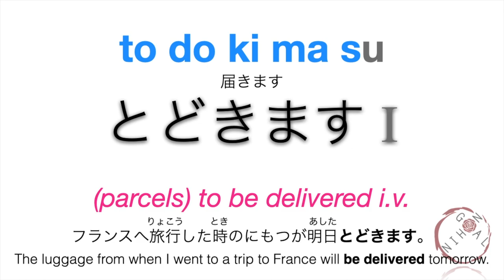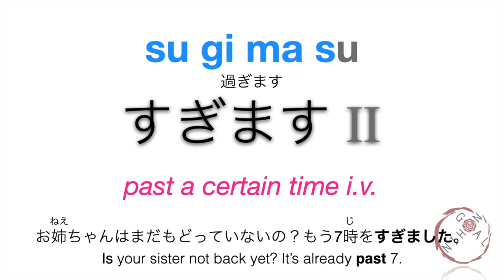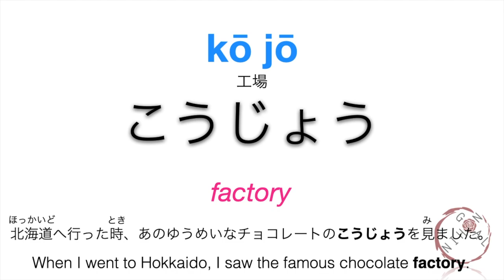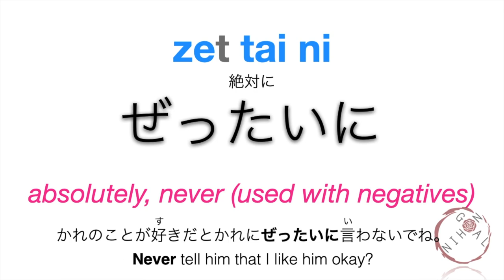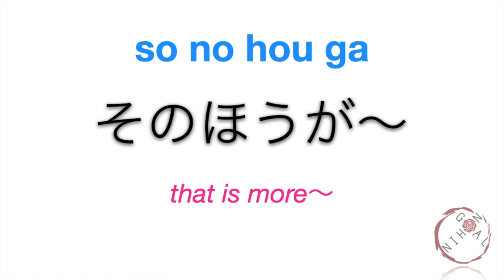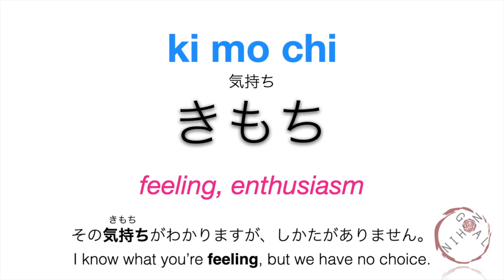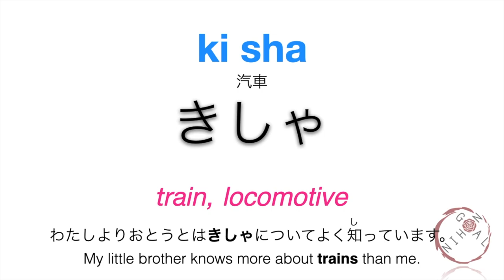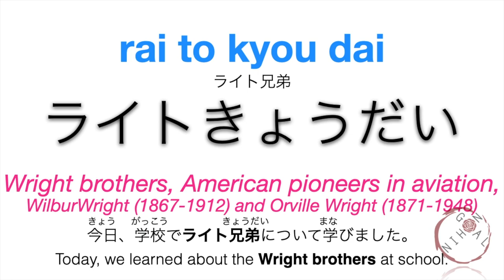Learn Japanese | Minna No Nihongo Lesson 36 Vocabulary